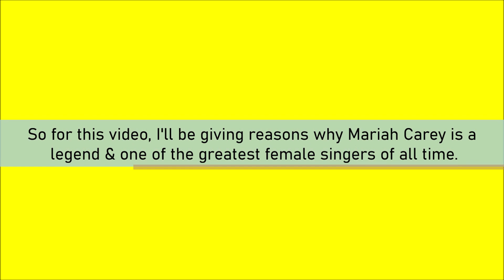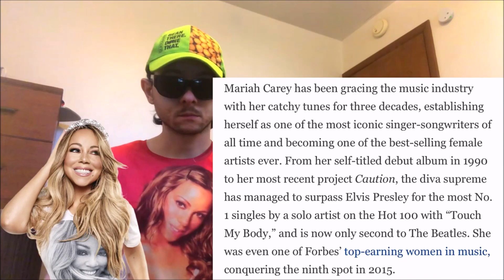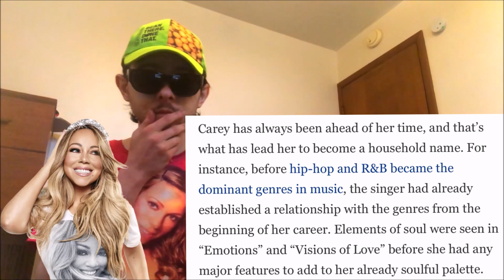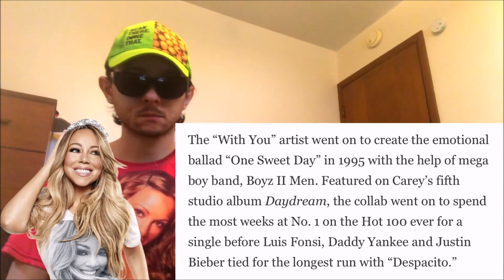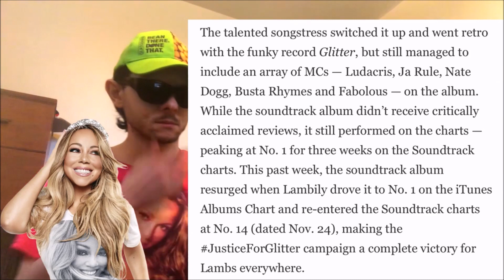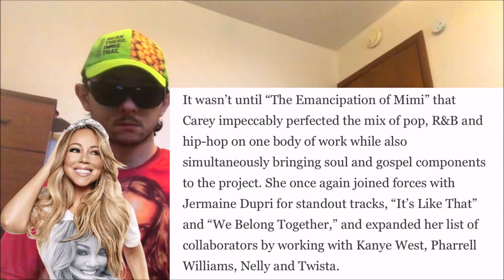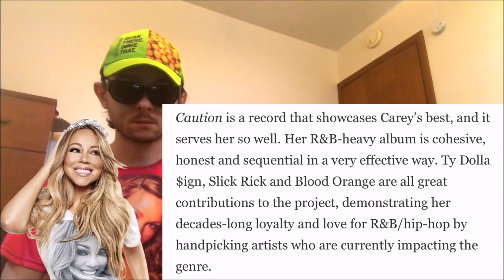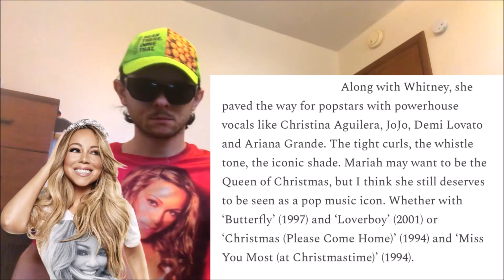Reasons Why Mariah Carey is a Legend [Discussion] (With Voice AI Narrations)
This is me giving reasons why Mariah Carey is a legend & one of the greatest female singers of all time (with Voice AI Narrations).